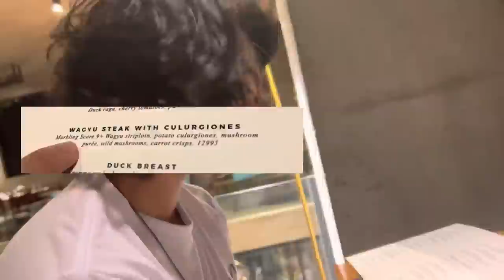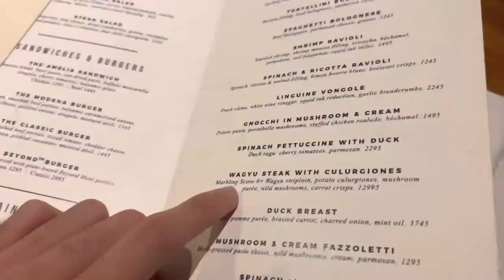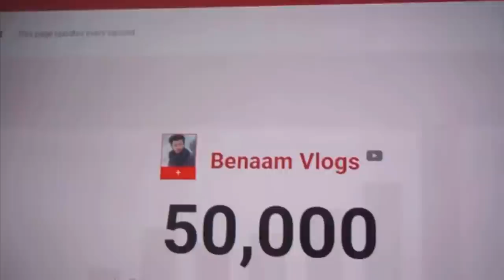Dining at the Most Expensive Restaurant of Islamabad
In this video we dined at the most expensive restaurant of islamabad.